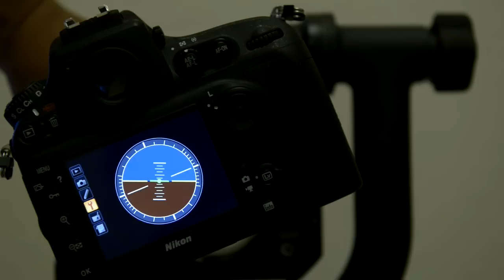Nikon D800 Virtual Horizon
The Nikon D800/D800E has a new virtual horizon feature that can show the camera is leveled in two dimensions: left right rotation as well as front back tilt.